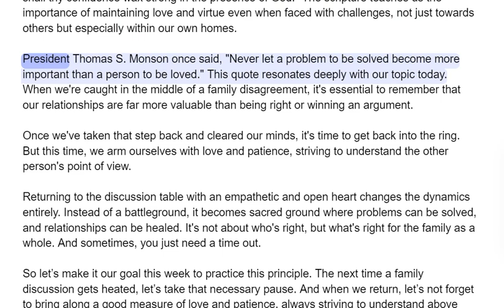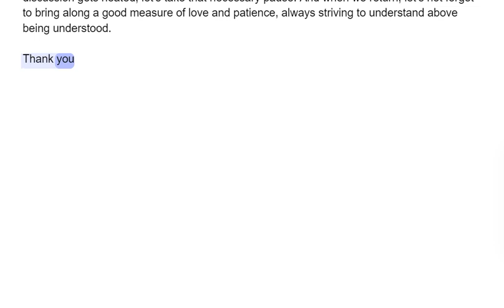#32 (Updated 12 12 23)Family Bonds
the importance of relationships and understanding where are loved ones are coming from